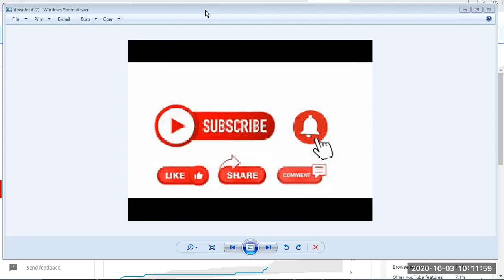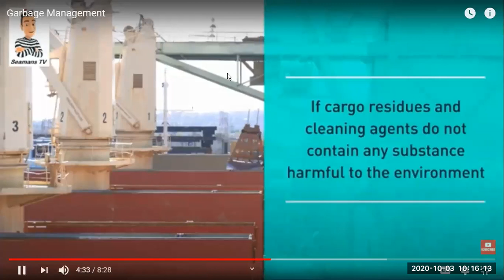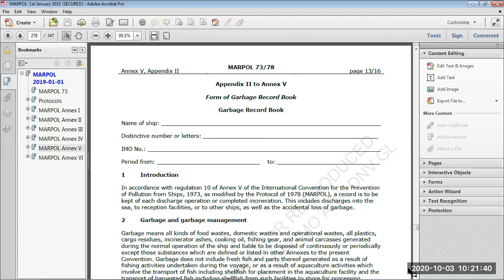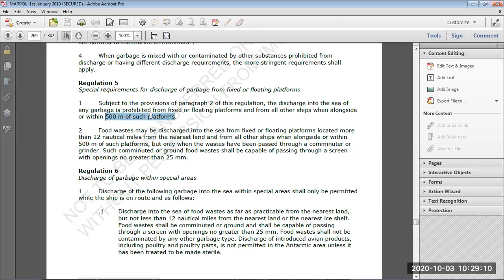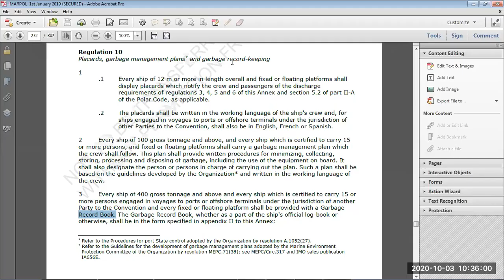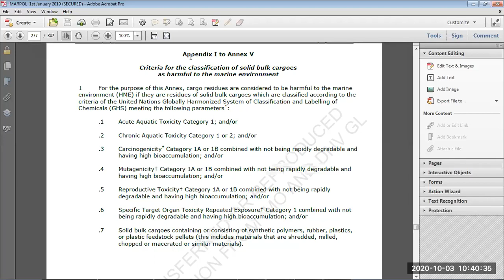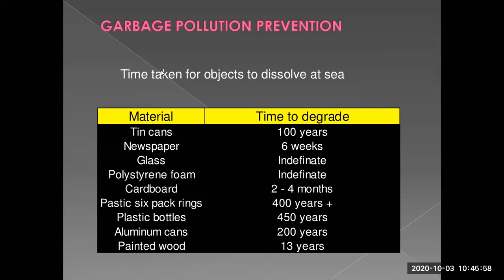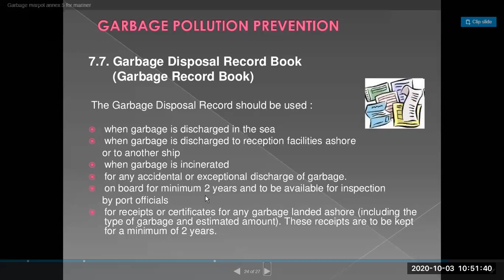# IMO MARPOL ANNEX V !! PREVENTION OF POLLUTION FROM GARBAGE FROM SHIPS!! Latest amendments !! SPE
00:01
so guys welcome to the channel
00:03
and today we are going to study about
00:05
garbage
00:07
how to discharge what to discharge and
00:10
all the rules and regulations of marble
00:13
the ocean is vast it's deeper in places
00:16
than mount everest
00:17
and it covers over two-thirds of the
00:19
earth's surface